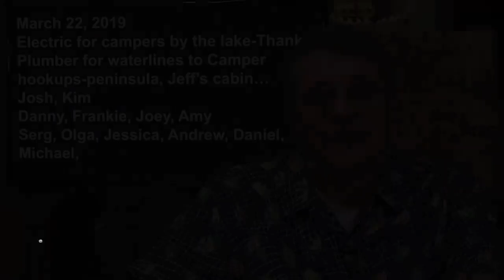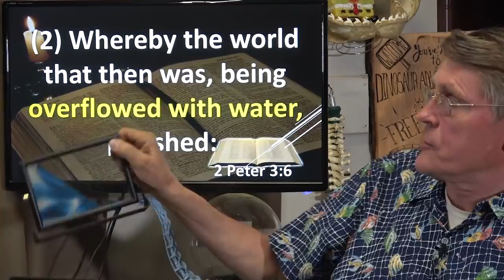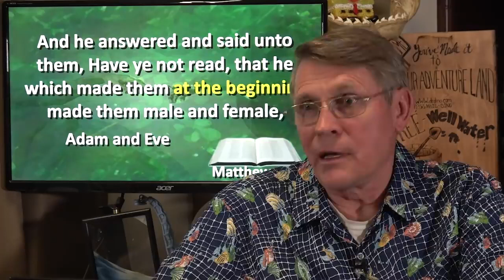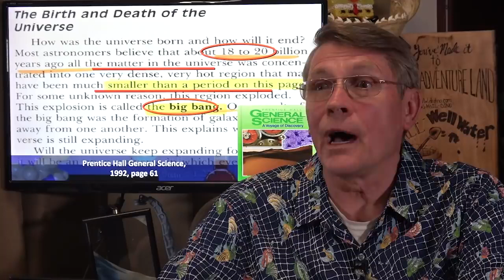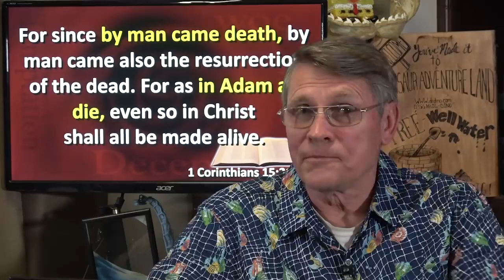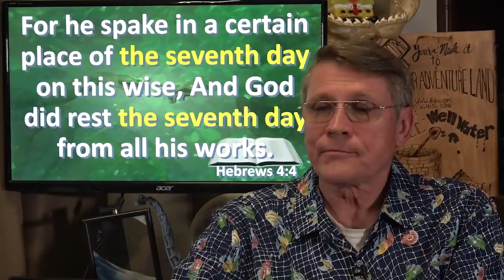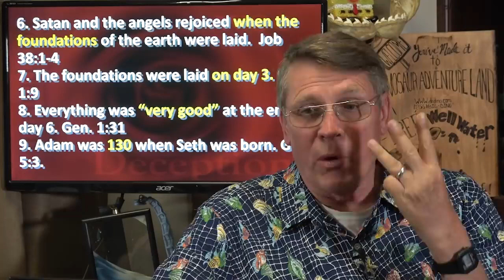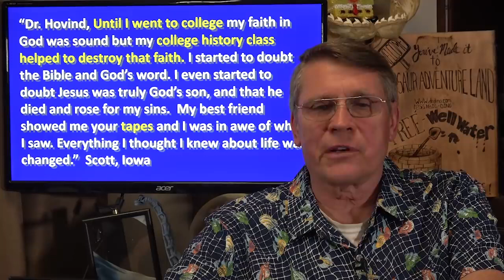The Biblical Earth By Dr. Kent Hovind - Creation Seminar Part 1: Episode 5.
This video can be found on the Official You Tube Channel of the man many call the most hated creationist on earth, Dr. Dino. (Who is not a Flat Earther)

Please be patient as Dr. Hovind receives hundreds of emails a week - he will answer as many questions as possible on this channel.

The mission of the channel, is to win you to Jesus Christ if you are a not a Christian and to strengthen your faith if you are already saved! John 3:16 - "For God so loved the world, that he gave his only begotten Son, that whosoever believeth in him should not perish, but have everlasting life."

Do you have everlasting life?! Please tell others about this channel to strengthen their faith in Jesus Christ as we study science and the Bible with Dr. Kent Hovind.